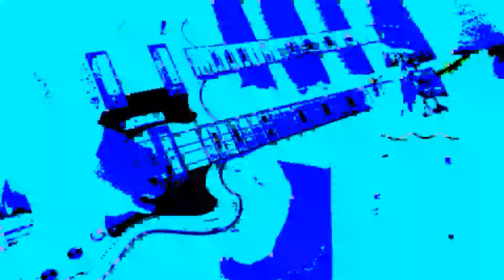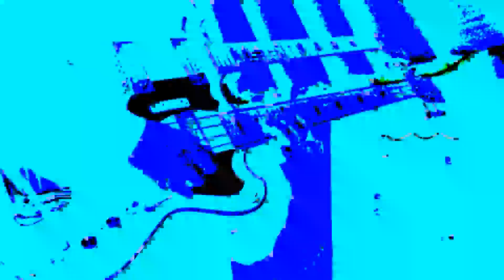Lunar Blues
2021 jam